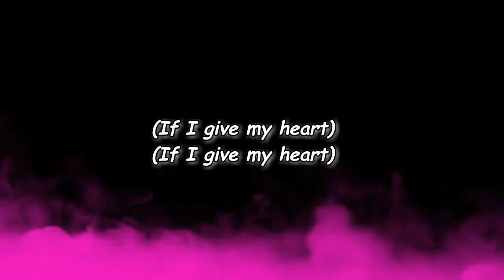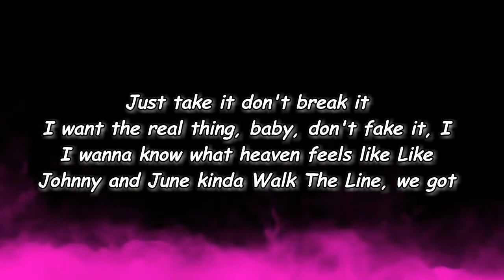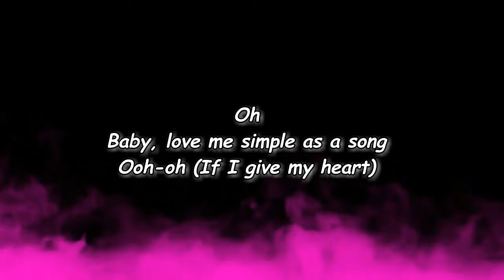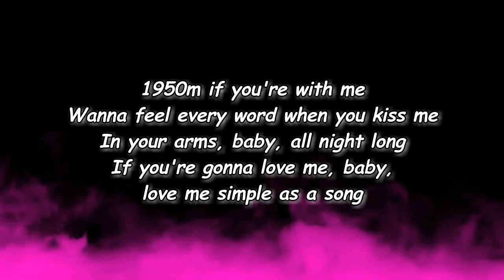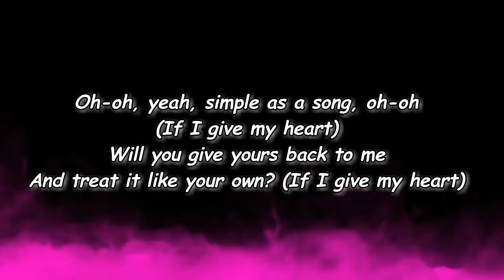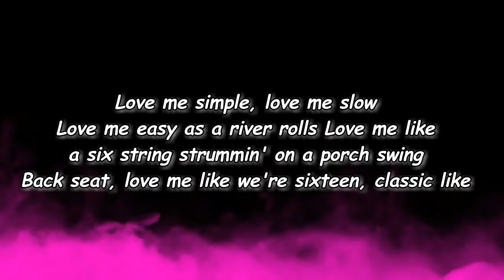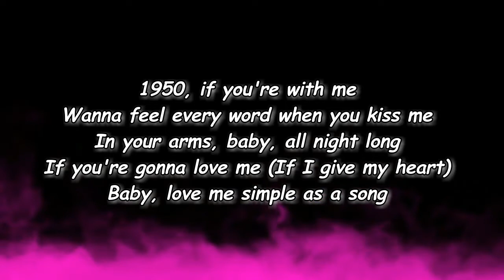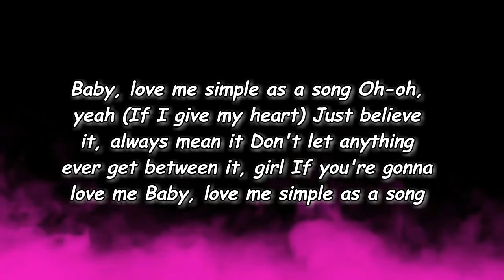Thomas Rhett - Simple As A Song (Lyrics)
Simple As A Song Lyrics:

[Intro]
(If I give my heart)

[Verse 1]
Just take it don't break it
I want the real thing, baby, don't fake it, I
I wanna know what heaven feels like
Like Johnny and June kinda Walk The Line, we got
Nothin' but just us tonight, I wanna
Feel that stand the test of time, baby, the
Kind of thing you wanna put on repeat
So wrap me up in your melody

[Chorus]
Love me simple, love me slow
Love me easy as a river rolls
Love me like a six string strummin' on a porch swing
Back seat, love me like we're sixteen, classic like
1950, if you're with me
Wanna feel every word when you kiss me
In your arms, baby, all night long
If you're gonna love me, baby, love me simple as a song

[Post-Chorus]
Oh
Baby, love me simple as a song
Ooh-oh (If I give my heart)

[Verse 2]
Just believe it, always mean it
Don't let anything ever get between it, girl
You got it beatin' like a dance floor if you
If you want it, then it's all yours, if you're
Gonna hold it, hold it tight, 'cause
It's been broken once or twice, but
I'll be the rhythm you can sing to
Like one, two, three chords and the truth, yeah

[Chorus]
1950m if you're with me

[Bridge]
Oh-oh, yeah, simple as a song, oh-oh
Will you give yours back to me
And treat it like your own? (If I give my heart)

[Chorus]
1950, if you're with me
If you're gonna love me (If I give my heart)

[Outro]
Oh-oh, yeah (If I give my heart)
If you're gonna love me